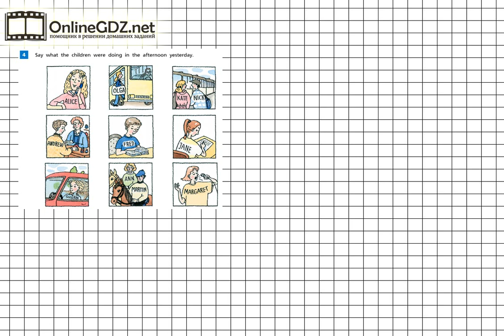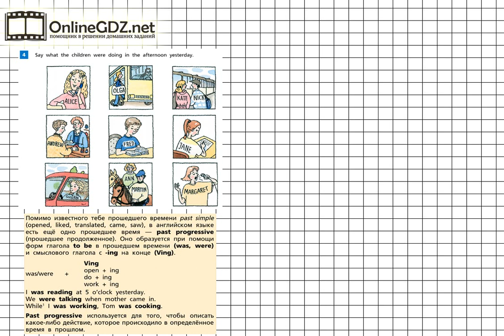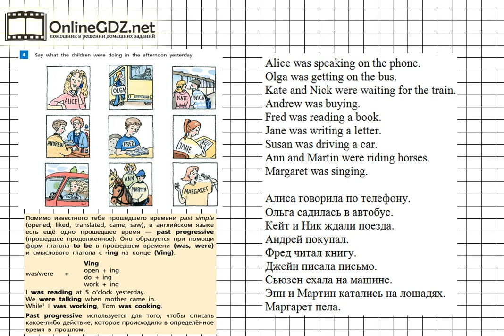Unit 6 Step 3 Задание №4 - ГДЗ по английскому языку 5 класс (Афанасьева)